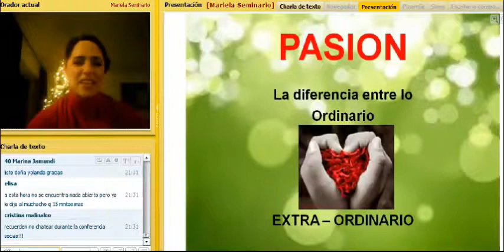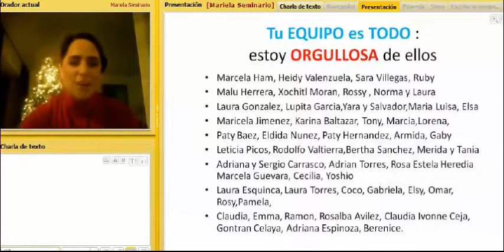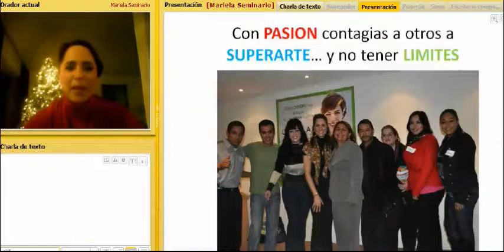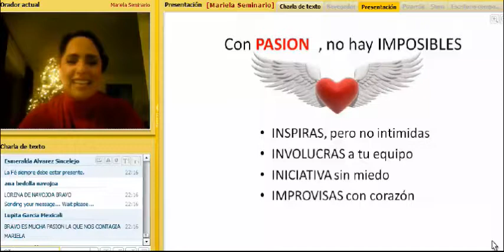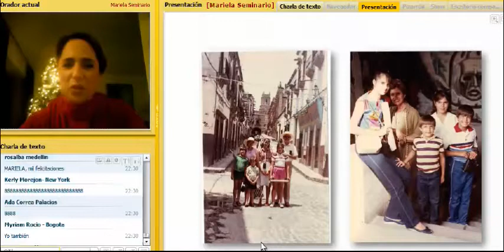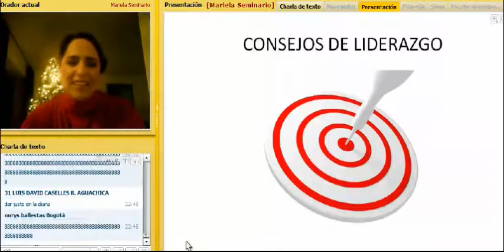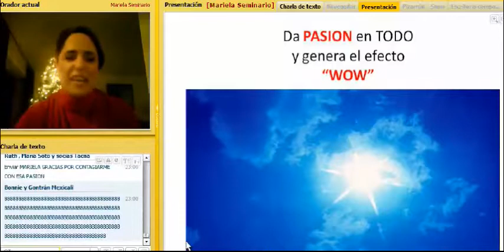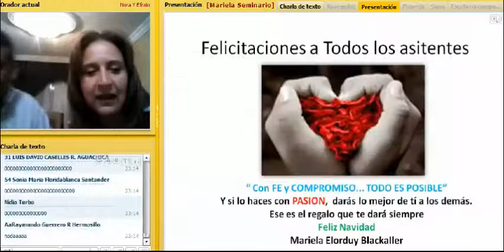Seminario Internacional Oriflame · Mariela Elorduy Blackaller ·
Testimonio de Mariela Elorduy [Diamante en Adelante] en seminario internacional.